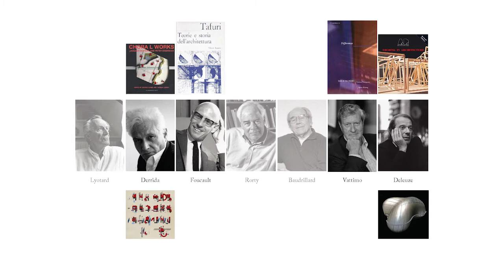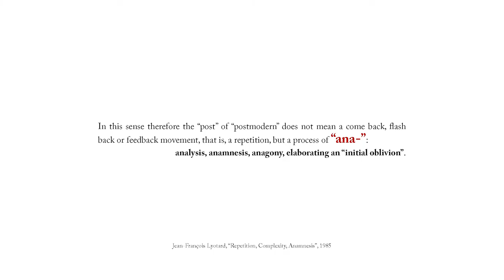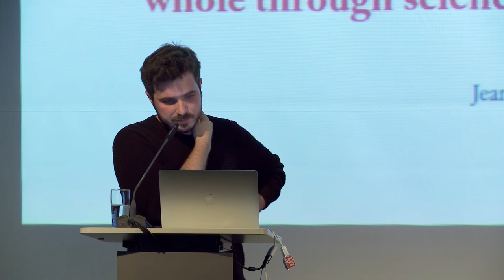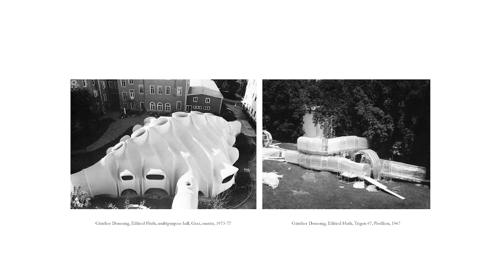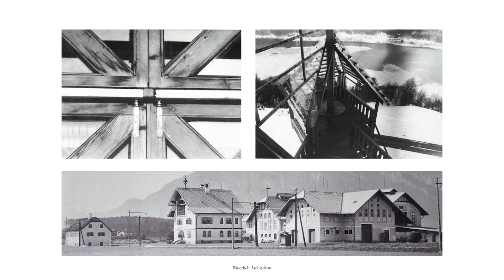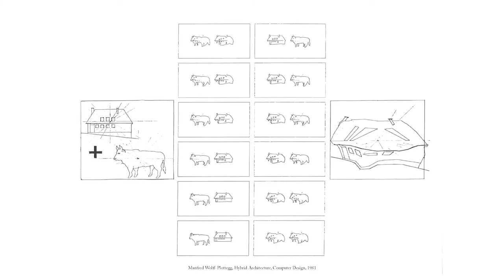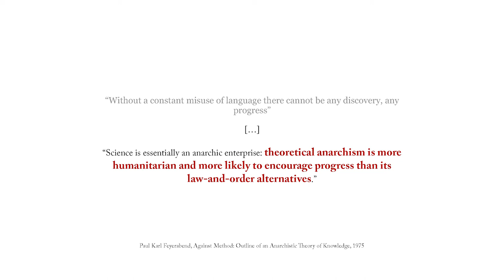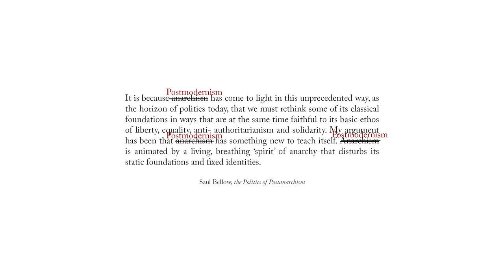Giacomo Pala | REWRITING POSTMODERNITY: ANARCHISM AND THE GRAZ SCHULE GIACOMO PALA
PO·MO·STROIKA – POSTMODERN THEORIES, PRACTICES AND HISTORIES | TRANSMODERN INTERNATIONAL ARCHITECTURE CONFERENCE

COLLEGIUM HUNGARICUM BERLIN | 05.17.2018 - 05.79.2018

Section 6. | REWRITING HISTORY BOOKS? | Rewriting Postmodernity: Anarchism and the Grazer Schule

Giacomo Pala

The presentation will propose a „rewriting” of postmodernism, at first starting from some observationy the French philosopher Lyotard. First, it is proposed a general reassessment of the concept of Post-modern, looking at its philosophy rather than at its architectural expressions. In order to provide such a re-reading, it is studied a specific case-study: the architecture produced by the architects usually referred as the exponents of the “Grazer Schule” (including, but not limited to, Günther Domenig, Szyszkowitz + Kowalski). More precisely, by looking at their work, it is attempted the proposal of a rewriting of the concept of postmodernism in architecture, intended as an “anarchist epistemology”, rather than an architectural style: subjective expression, participatory processes, alternative uses of digital technologies. Finally, a number of theoretical questions in relation to the politics of postmodernism are introduced, by looking at theories such as anarchism and post-anarchism.